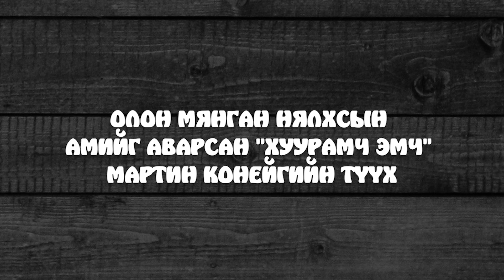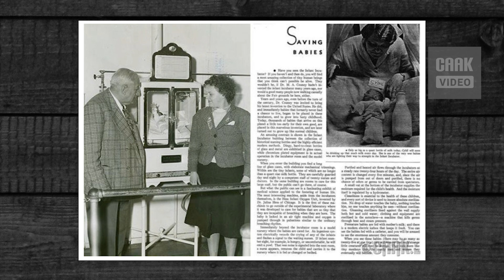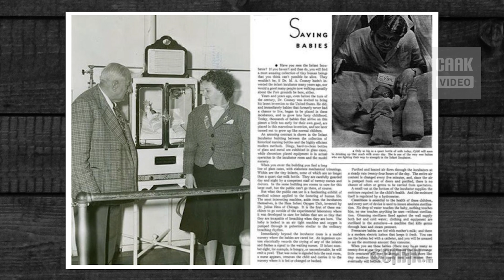Олон мянган нялхсын амийг аварсан хуурамч эмч Мартин Конейгийн түүх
Эмч нар Мартин Конейг зоригтой, шийдэмгий хүн байсан гэлцдэг. Түүнийг эмчийн ёс зүйг зөрчиж, бие даан зохисгүй шийдвэр гаргасан гэж үзэхэд тэрээр нүүрэндээ гунигтай инээмсэглээд хүүхдүүд рүүгээ явж байв. Үнэн хэрэгтээ тэр хэзээ ч эрүүл мэндийн яам, ажилчдын тогтоосон эмчийн ёс зүйг зөрчиж байгаагүй. Тэрээр хэзээ ч эмч болохоор суралцаж байгаагүй ч өндөр боловсролтой, анагаах ухааны доктор, профессоруудын хийж чадаагүйг хийж,  мянга мянган дутуу төрсөн нялхсын амийг аварсан юм.